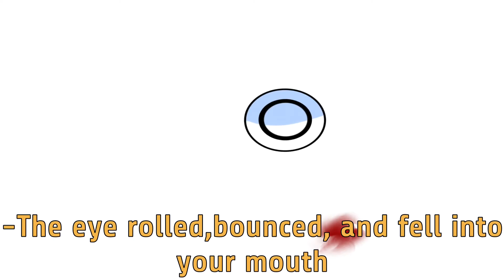The Frog I Stepped On // FNaF Aftons // Mike and Evan // TW: BLOOD, GORE